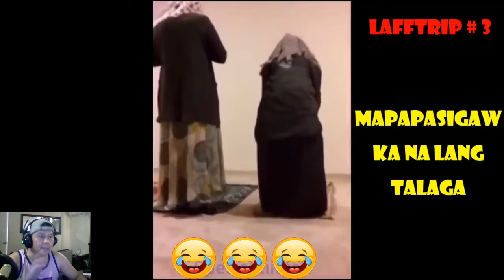Random Funny Videos # 7| Try not Laugh...😂😂😂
"Hindi maipasok pasok kahit malaki na ang Butas..hahaha at Yung kapapahinga mo lang sa sandamakmak na utos  tas Bigla ka tatawaging sa Panibagong Utos..hahaha ano ba yan..